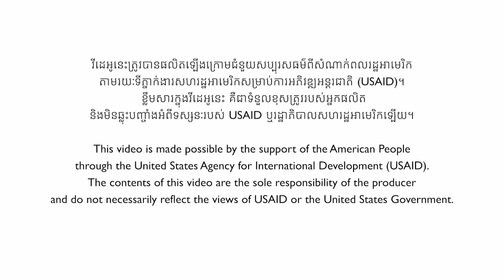ពេលដើរលេងម្តងៗ ធ្វើដូចម្តេចដើម្បីកាត់បន្ថយ ប្លាស្ទិក?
⛺អ្នកណាខ្លះចូលចិត្តបោះតង់ផ្សេងព្រេង? នៅពេលដែលទៅដំណើរកំសាន្តម្តងៗ តើអ្នកប្រើប្រាស់ប្លាស្ទិកប៉ុន្មាន ហើយតើការទុកដាក់សំរាមរបស់អ្នកយ៉ាងដូចម្តេចដែរ? ថ្ងៃនេះ នារីចល័តចរ - Neary Chalat Chor នឹងចែករំលែកពីបទពិសោធន៍ក្នុងការកាត់បន្ថយសំណល់ប្លាស្ទិក ព្រមទាំងការទុកដាក់សំរាមត្រឹមត្រូវ ដើម្បីចូលរួមរក្សាសោភ័ណភាពប្រទេសរបស់យើង 🚮។ តស់ ទៅស្តាប់ទាំងអស់គ្នា!!!
👏ចូលរួមនិយាយពីការទុកដាក់សំរាមទាំងអស់គ្នា ដើម្បីការពារបរិស្ថាន សុខភាពយើង និងសោភ័ណភាពកម្ពុជា🚮!